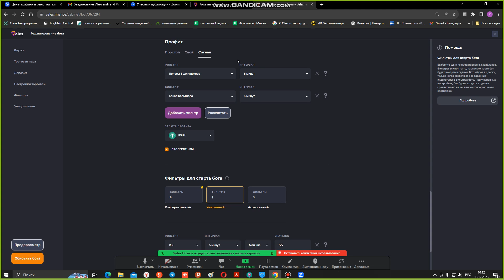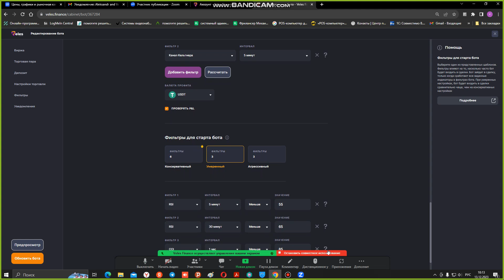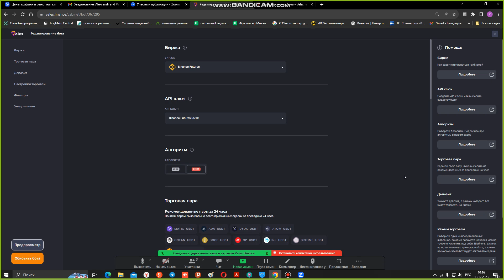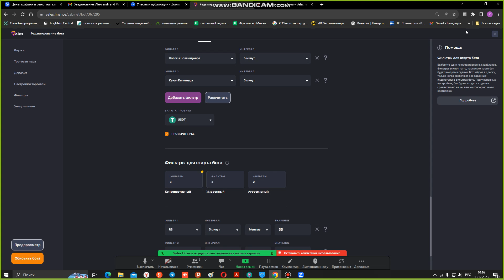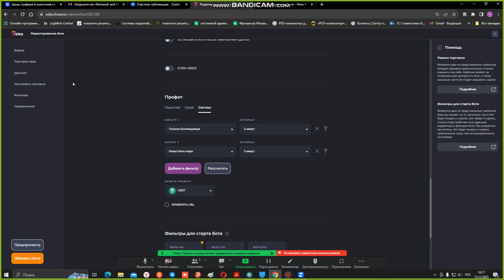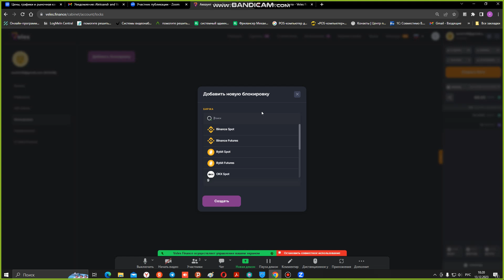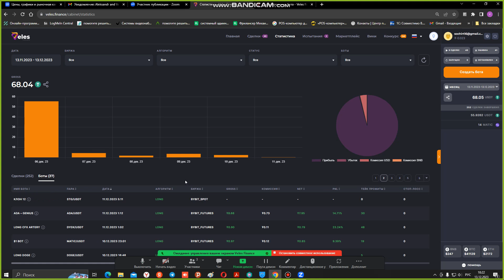veles finance как все таки получать прибыль?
-00:45 📊 Скрипт объясняет, как может возникнуть отрицательная прибыль, когда бот получает сигнал, но текущая позиция уже отрицательная.
00:45
-01:15 ⚙️ В скрипте подчеркивается важность учета опции "pnl" при выборе сигналов прибыли, так как она может повлиять на решение бота о выходе из сделки.
01:15
-02:00 🔄 Обсуждаются различные индикаторы и их настройки, в том числе использование полос Боллинджера и ручные настройки точек входа и выхода.
02:00
-02:45 🚫 В скрипте реализована концепция блокировки ботов, которая ограничивает количество ботов, которые могут одновременно входить в сделки, чтобы избежать конфликтов.
02:45
-03:30 💰 Скрипт объясняет, как можно использовать блокировку по позициям для контроля количества ботов, торгующих по одной и той же монете и стратегии.
03:30
-04:15 📊 Скрипт подчеркивает преимущества использования блокировки для управления рисками и максимизации торговых возможностей.
04:15
-04:45 📈